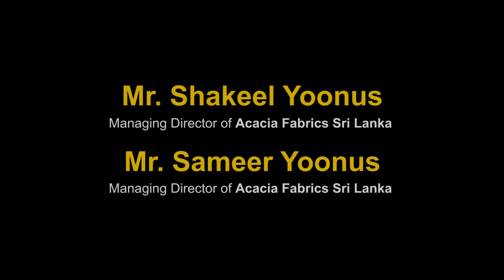CEO TV - An Interview with Mr. Shakeel & Sameer Yoonus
An exclusive interview with the Managing Directors of Acacia Fabrics Sri Lanka, Mr. Shakeel & Sameer Yoonus speaking about the strengths of Acacia Fabrics Sri Lanka.

CEO TV is proudly presented by The CEO Magazine Sri Lanka. 2021.